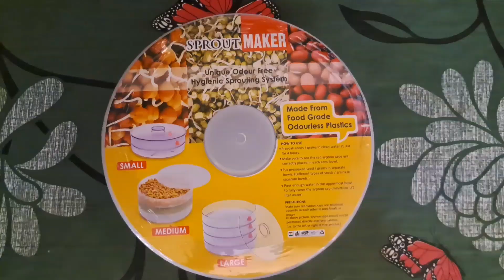How to make sprouts in sprouts maker dil cooking channel